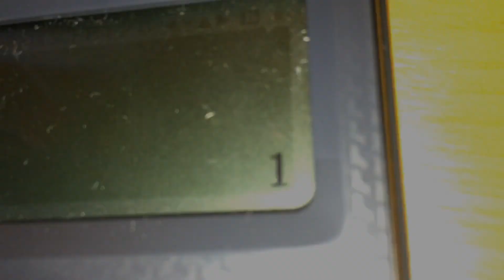Numbers 1 to 16000